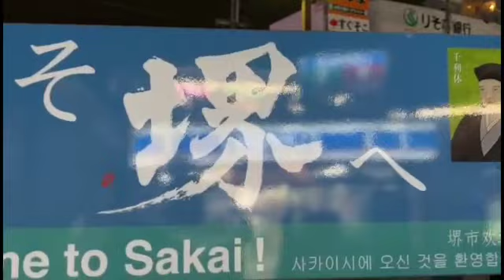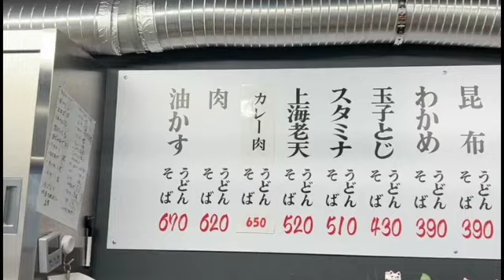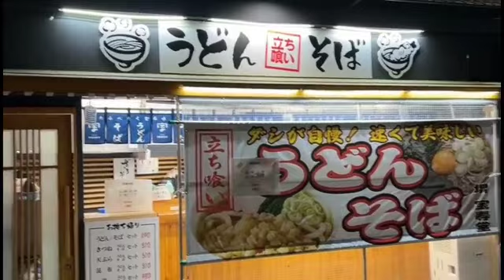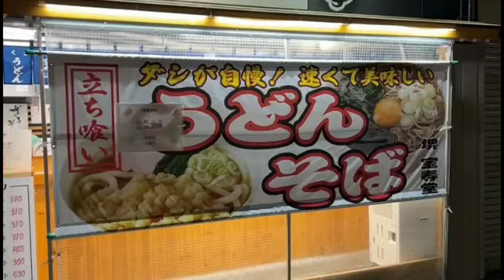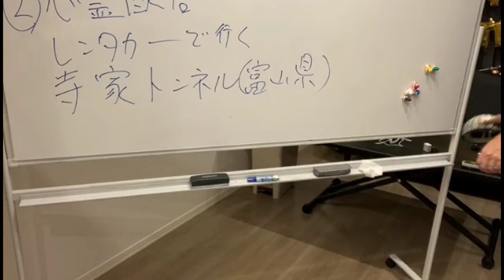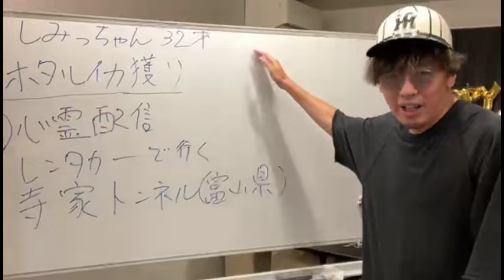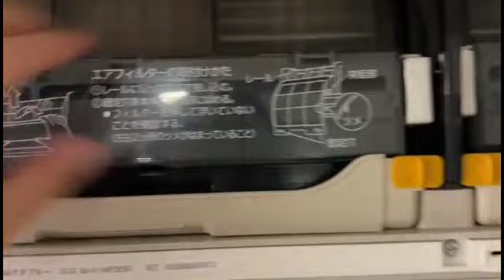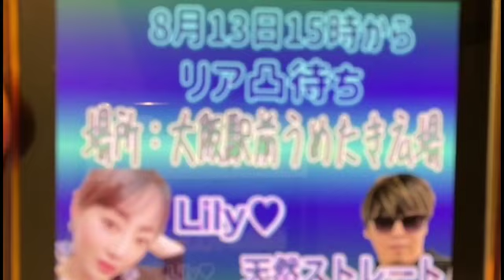裏ふわっち 天然ストレート